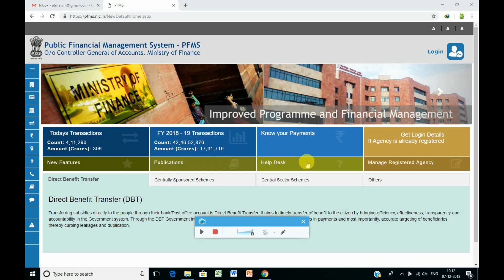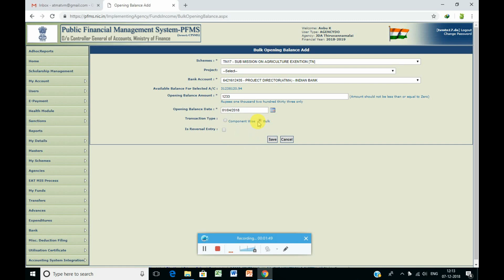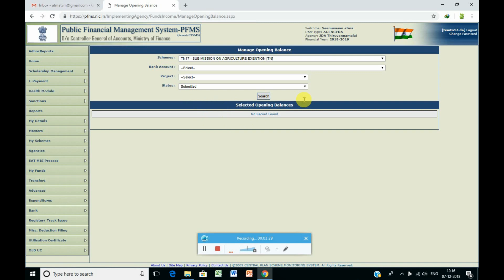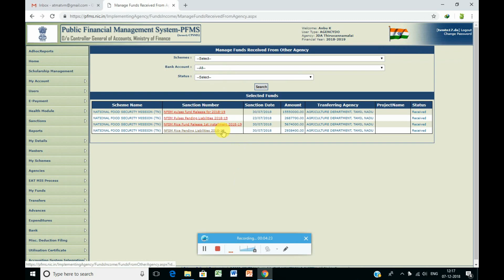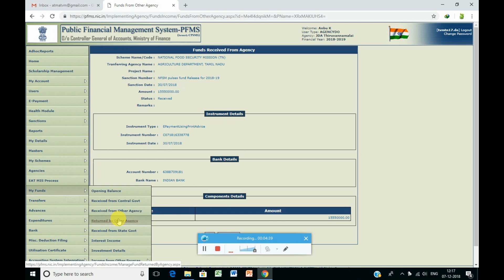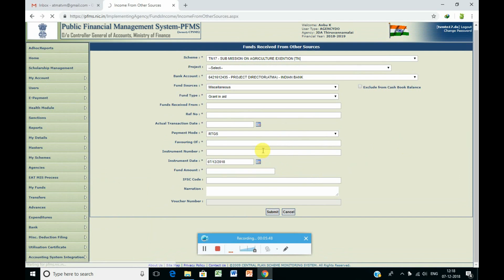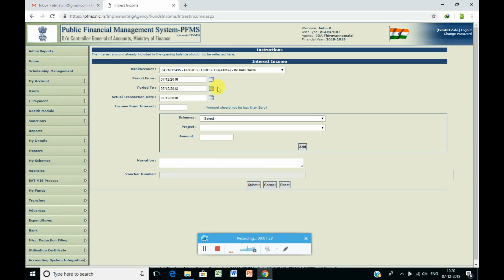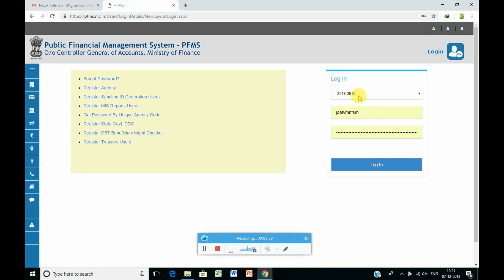PFMS How to update the Opening Balance, Fund received from Other sources, and interest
Easy Method to Update Opening Balance Fund received from other sources, interest.

0:49 Opening Balance Entry
4:21 Fund received from Other sources
7:43 Interest

@T Tamil Technology